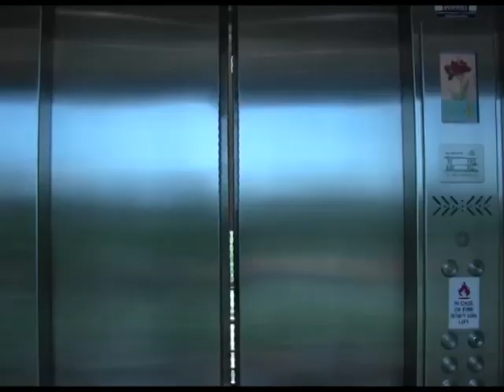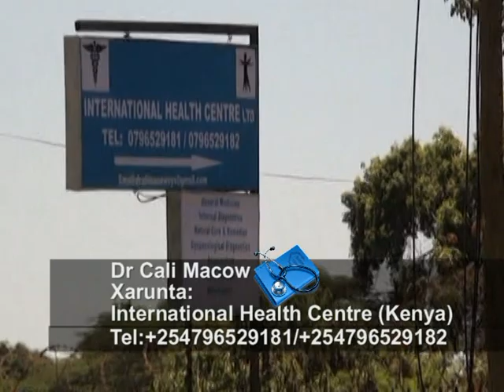bandhiga 14 11 2016